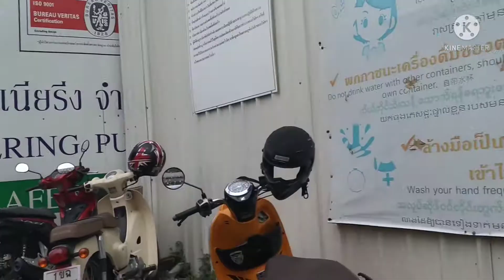วิ่งงานวันฝนตก ยิงปั๊มคอนกรีต กสทช.แยกแคราย#คอนกรีตผสมเสร็จ#รถโม่ปูน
ยิงปั๊มคอนกรีต กสทช.แยกแคราย/ @บ้านสวนสุทธิชา @กล้วยคนเดิม